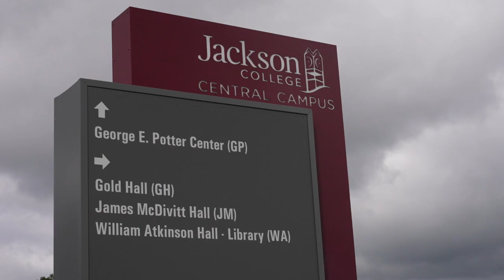'It's frustrating': Jackson College student reacts to Monday's Board of Trustees meeting